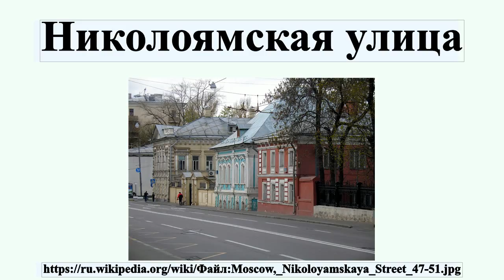Николоямская улица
Николоямска́я улица — радиальная улица в Таганском районе Центрального административного округа города Москвы.Проходит от Яузской улицы, пересекая Садовое кольцо под Ульяновской эстакадой, до Андроньевской площади.Нумерация домов от Яузской улицы.К улице примыкают: с нечётной стороны Берников, Лыщиков, Сивяков, Николоямский, Шелапутинский переулки; c чётной стороны Землянский, Малый Дровяной, Большой Дровяной, Пестовский переулок, Николоямской тупик и улица Станиславского .